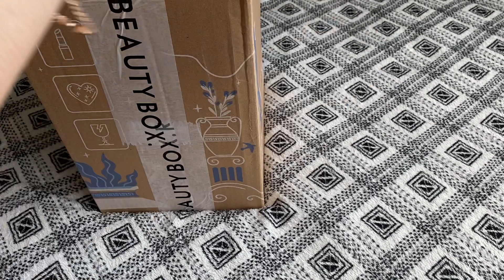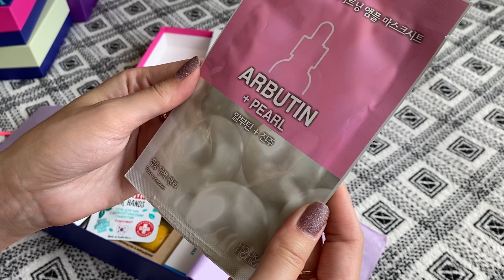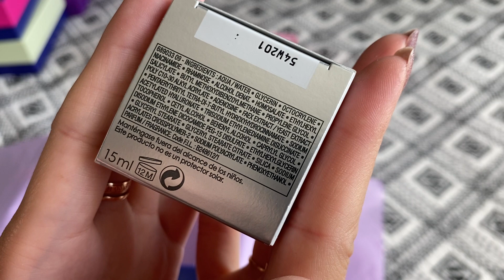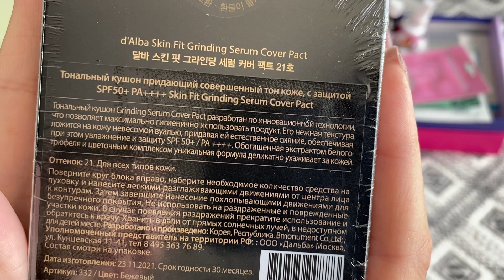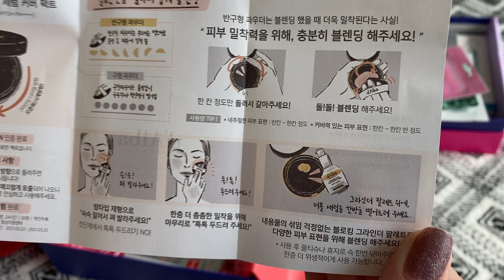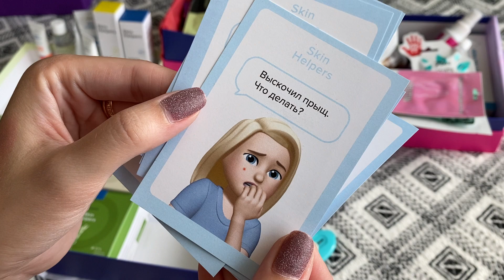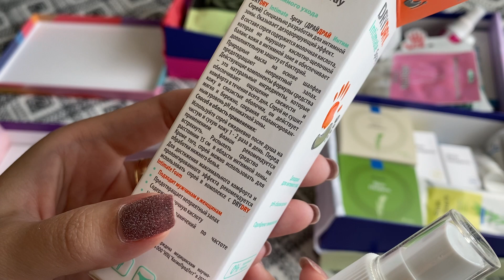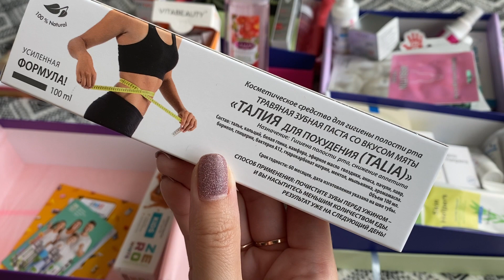Распаковка БЬЮТИ БОКСА/NEWBEAUTYBOX/ Коробочка Красоты / КУШОН и КРУТЫЕ боксы в подарок🎁состав 🔥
1. МОНОБОКС: Skin Helpers - 0 р в подарок
2. Бокс-сюрприз - 0 р в подарок
3. NBB x OZON: Touch my skin - 1795,5 р
4.NBB X OZON: 500 дней лета - 1795,5 р
5. Мустела крем - 0 р подарок за онлайн оплату